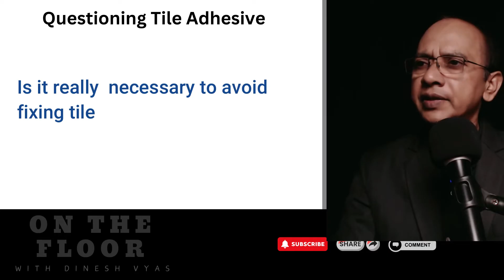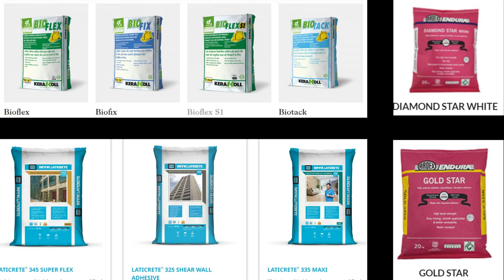Cement Vs Tile Adhesive? Which is the best for Tile installation, Cement or Tile Adhesive?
*Cement vs. Tile Adhesive: Myths Vs. Facts | Choosing the Right Tile Setting Material with Industry Expert Dinesh Vyas!*
**Confused about cement vs. tile adhesive for your next tiling project?**  You're not alone! Choosing the right tile setting material is crucial for a strong, long-lasting installation.  This video is your one-stop guide to understanding the key differences between cement and tile adhesive.

Our special guest, Dinesh Vyas, a renowned author of the latest book "MODERN CERAMIC TILES: A HANDBOOK FOR PROFESSIONALS" and a well-known industry expert in building material and tiles, will provide his expert insights to help you decide: **Cement mortar or  Tile Adhesive: Which is Right for You?**
In this comprehensive video, DV will delve into the pros and cons of both cement and tile adhesive.  He'll cover factors like:

* **Bond Strength & Durability:**  Which material creates a stronger, longer-lasting bond with your tiles?  Cement vs. tile adhesive?
* **Ease of Use & Application:**  Discover which material is easier to mix, apply, and work with for a smoother tiling experience.
* **Suitability for Different Tile Types:**  Learn which setting material is best suited for various tile types, from ceramic to natural stone.
* **Cost-Effectiveness:**  We'll explore the upfront costs of cement vs. tile adhesive, and how each material can impact your project budget.

♥ *KEY CHAPTERS ABOUT CEMENT Vs TILE ADHESIVE:
0:00 Introduction to Cement Vs Tile Adhesive
1:57 Why The tiles detach from  surface?
2:24 are installing large size tiles in your house?
4:13 How cement bonds and hold  tile?The cement hydration.
5:20 Role of water in the cement motor?
6:55 which  substances are present in the tile adhesive?
7:56 Another important point is the Rigidity of Cement mortar  Vs. flexibility of  tile adhesive?
9:35 Why cement fails to bond with vitrified tile?
10:00 Conclusions about Cement Vs Tile Adhesive!

**By watching this video, you'll gain the knowledge to make an informed decision about cement vs. tile adhesive for your tiling project.**

Don't settle for a subpar installation! With Dinesh Vyas' expert guidance, you'll be equipped to choose the right tile setting material and achieve beautiful, long-lasting results. Watch now and elevate your tiling project to the next level!